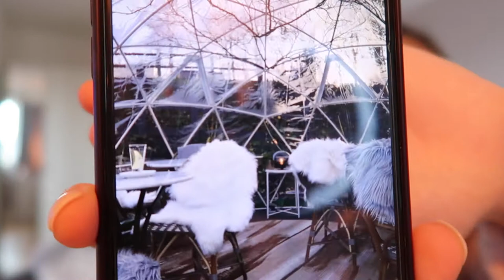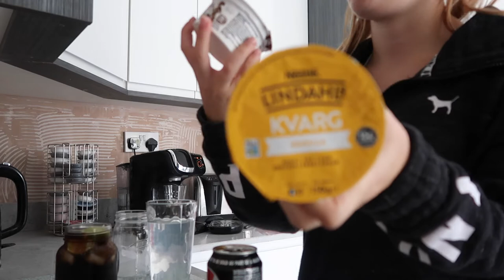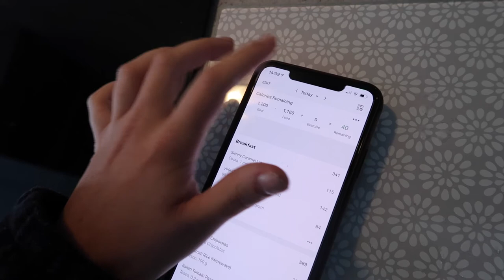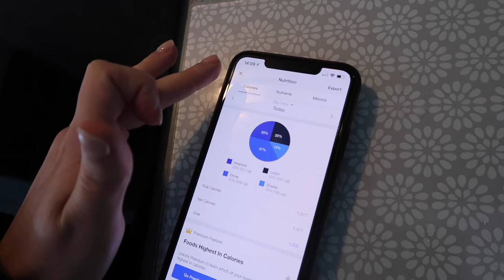VLOG | VERYYYY OVERDUE CATCH-UP| Grandpa Greenes Date| Winter Walk